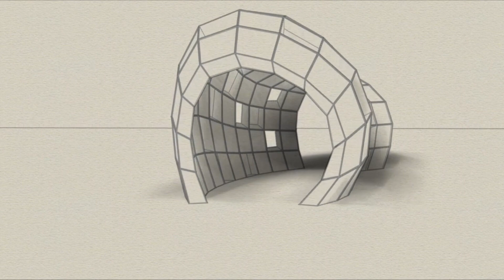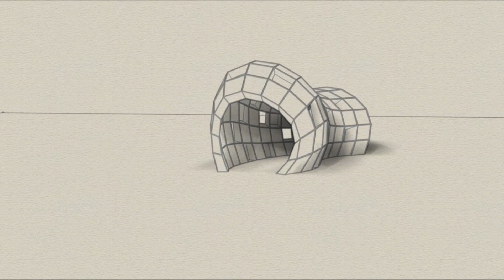Rawhead And Bloodybones by Siouxsie and the Banshees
Rawhead And Bloodybones by Siouxsie and the Banshees. Peepshow the album by Siouxsie and the Banshees